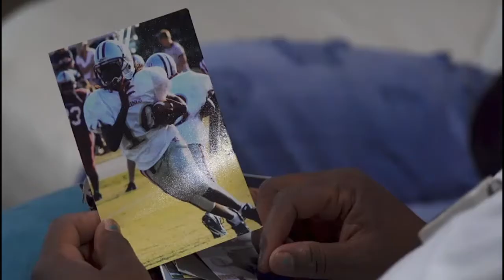Finding Kendrick Johnson // MovieTrailer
On January 11th, 2013, Kendrick Johnson was found dead in his high school gymnasium rolled up in a gym mat. 'FINDING KENDRICK JOHNSON' is the feature documentary product of a 4 year undercover investigation into the facts of this case. From the creator of 'Stranger Fruit', this new documentary hopes to shed light on one of the most important American stories of our time. So what really happened to KJ? Told through the eyes of KJ's family and close friends, Narrated by Hollywood legend, Jenifer Lewis, Directed by 'Stranger Fruit' creator, Jason Pollock, with an amazing team of Producers including Actor Hill Harper, and Space Jam Director, Malcolm D. Lee. 'FINDING KENDRICK JOHNSON' shares this truly historic, heartbreaking, and unbelievable story with the world for the first time.